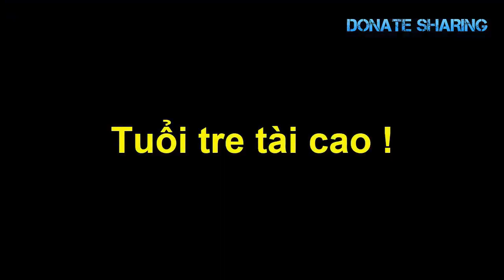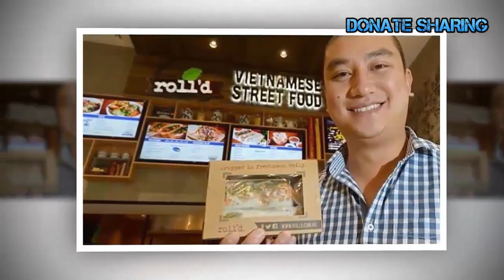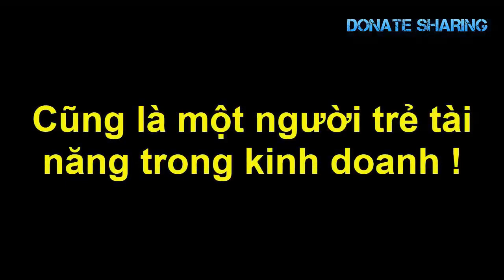Ca sĩ nổi danh Bolero